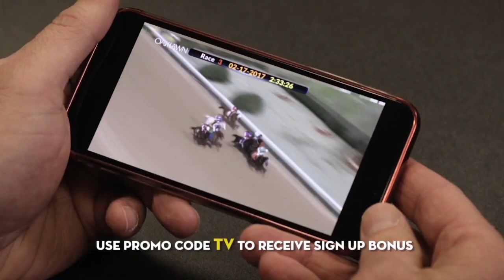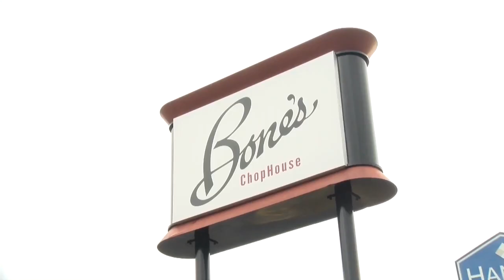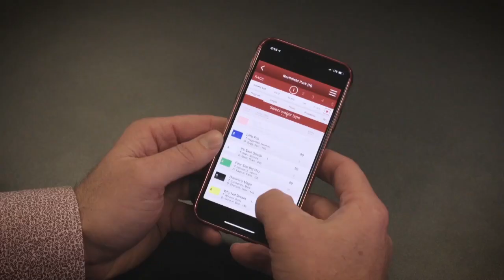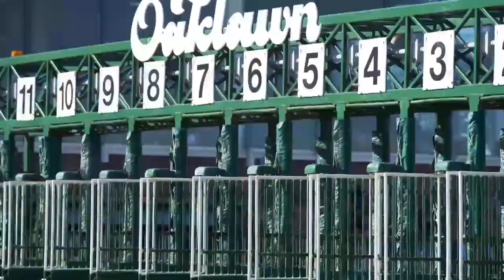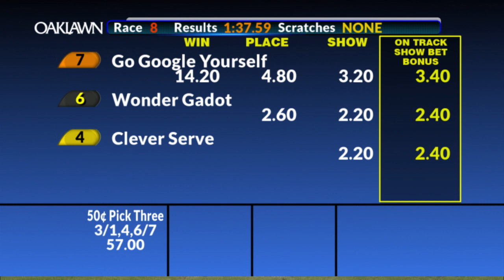Oaklawn Today Mar 8 2019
Replay Show